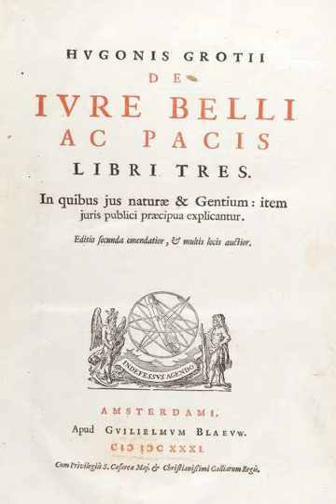World state | Wikipedia audio article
00:00:51 1 History
00:01:00 1.1 Origins of the idea
00:01:58 1.2 Dante
00:03:10 1.3 Francisco de Vitoria
00:03:54 1.4 Hugo Grotius
00:04:36 1.5 Immanuel Kant
00:06:51 1.6 Johann Gottlieb Fichte
00:08:12 1.7 Joseph Smith
00:08:51 1.8 Alfred, Lord Tennyson
00:09:34 1.9 Ulysses S. Grant
00:10:30 1.10 William Gladstone
00:11:21 1.11 Kang Youwei
00:12:38 1.12 Friedrich Nietzsche
00:13:18 1.13 Vacher de Lapouge
00:15:00 1.14 Bahá'u'lláh
00:18:04 1.15 International Peace Congress
00:18:30 1.16 International organizations
00:20:05 1.17 H. G. Wells
00:21:36 1.18 League of Nations
00:23:18 1.19 World Communism
00:24:32 1.20 Halford Mackinder
00:25:33 1.21 Lionel George Curtis
00:26:19 1.22 Nazi Germany
00:27:53 1.23 Imperial Japan
00:28:26 1.24 Atlantic Charter
00:29:47 1.25 Harry Truman
00:30:52 1.26 World Federalist Movement
00:32:24 1.27 United Nations
00:34:33 1.28 Proposed United Nations Parliamentary Assembly
00:35:55 1.29 Garry Davis
00:37:08 1.30 World Passport
00:38:56 1.31 Legal Realism (1954)
00:41:08 1.32 End of the Cold War (1992)
00:42:52 2 Current global governance system
00:49:26 3 Existing regional unions of nations
00:51:16 3.1 European Union
00:53:03 3.2 NATO
00:54:06 3.3 CARICOM
00:55:48 3.4 African Union
00:57:00 3.5 ASEAN
00:57:50 3.6 Shanghai Cooperation Organisation
00:58:29 3.7 Commonwealth of Independent States
00:59:19 3.8 Arab League
01:00:20 3.9 Union of South American Nations
01:00:54 3.10 South Asian Association for Regional Cooperation
01:01:45 3.11 Organisation of Islamic Cooperation
01:03:38 3.12 Turkic Council
01:05:03 4 See also
01:05:12 5 Resources
01:05:21 5.1 Published works
01:12:41 5.2 Organizations

- Socrates

SUMMARY
World government or global government or cosmocracy is the notion of a common political authority for all of humanity, giving way to a global government and a single state that exercises authority over the entire world. Such a government could come into existence either through violent and compulsory world domination or through peaceful and voluntary supranational union.
There has never been a worldwide executive, legislature, judiciary, military, or constitution with global jurisdiction. The United Nations, beyond the United Nations Security Council (which has the ability to issue mandatory resolutions), is limited to a mostly advisory role, and its stated purpose is to foster cooperation between existing national governments rather than exert authority over them.